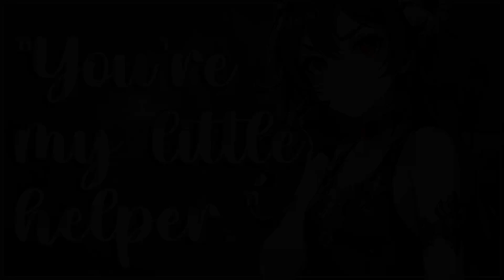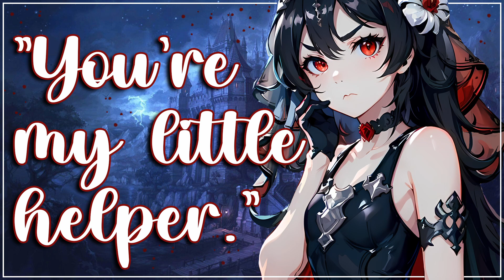The Evil Queen Hires You As Her Servant [F4A] [FDom] [Fantasy] [ASMR Roleplay]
You have no idea why you've been brought to the evil queen's palace, but people taken there rarely return. You just hope that you won't be meeting her in person...

Thanks for listening. I hope you enjoy this video, I had so much fun! 💗

🍵 ~Script~ thanks to: u/Waterway_Wordsmith